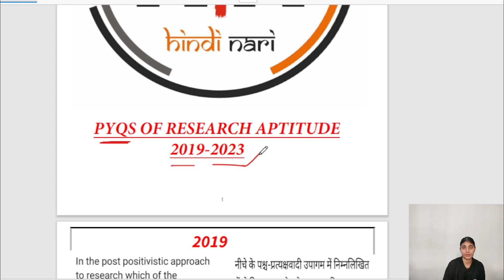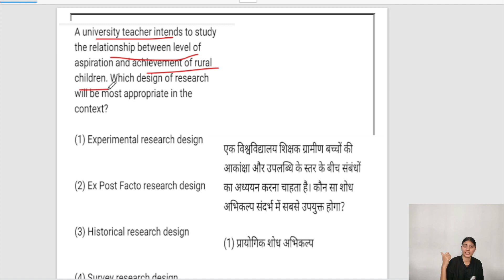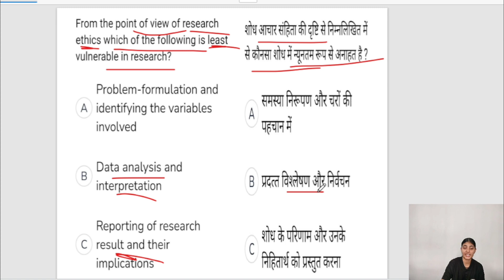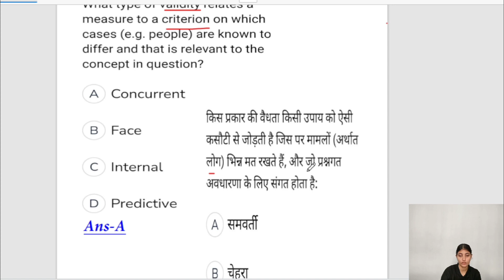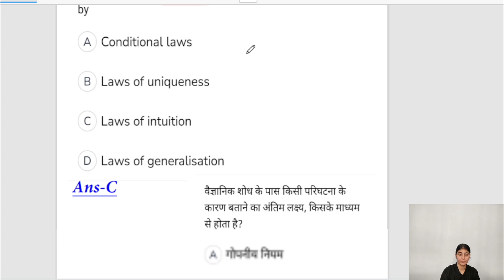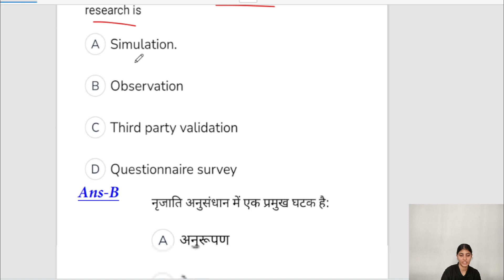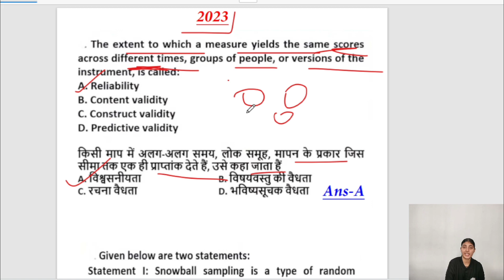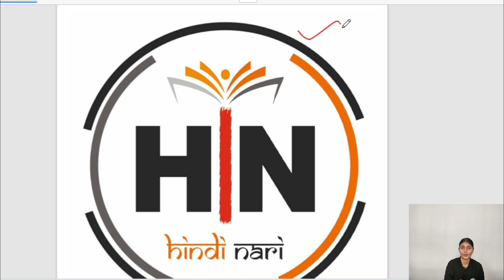RESEARCH APTITUDE PYQ अब तक पूछे गए सभी सवाल | UGC NET JRF PAPER FIRST| DECEMBER NET 2023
RESEARCH APTITUDE PYQ अब तक पूछे गए सभी सवाल | UGC NET JRF PAPER FIRST| DECEMBER NET 2023Your Queries-

हिंदी साहित्य बैच इसमें आपको मिलेगा

👉20 टेस्ट
👉फाउंडेशन वीडियो
👉Live session
👉24 hours doubt पूछ सकते

✍499 की जगह अब सिर्फ 349 में

सिर्फ एक बार देय कोई रिनुबल चार्ज नही
बैच Dec/Net exam Tak valid

Free क्लास और material ke लिए ये ज्वाइन कर ले

पूरा बैच क्लास का लिंक और टेस्ट आपको हमारे टेलीग्राम ग्रुप में ही मिलेगा कही और नही

NET PAPER 1 इसमें आपको मिलेगा✍

👉22 test
👉Poori class+pdf (दोनो भाषाओं में)
👉लाइव सेशन

✍399 की जगह अब सिर्फ 249 में

पूरा बैच क्लास का लिंक और टेस्ट हमारे paid telegram group में ही मिलेगा कही और नही

DEMO CLASS

UGC NET PAPER 1 HIGHER EDUCATION REVISION CLASS| IMPORTANT FOR UGC NET DECEMBER 2023
ugc net December paper 1
ugc net December paper 1 syllabus
ugc net December 2023
ugc net December paper 1 preparation
ugc net paper 1 marathon class